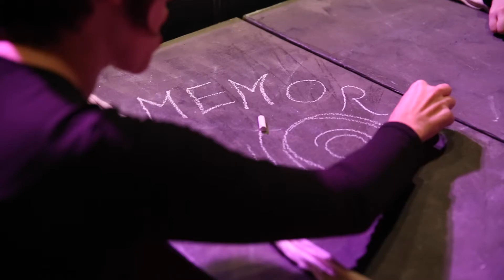Rags of memory Work Sessions 2006-2016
Video of the work sessions of the international project Rags of memory